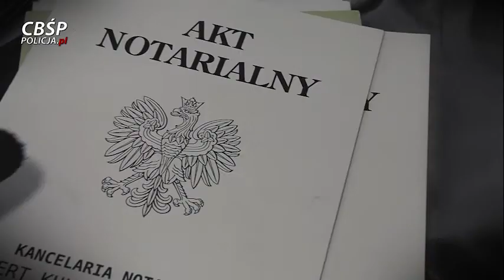CBŚP ROZBIŁO KOLEJNY GANG! PROWADZILI AGENCJE TOWARZYSKIE I NAPADALI NA KONKURENCJĘ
CBŚP rozbiło zorganizowaną grupę przestępczą, której członkowie prowadzili agencje towarzyskie oraz rozbojami próbowali eliminować konkurencję. W rozbiciu grupy wzięło udział blisko 150 policjantów. W sprawie prowadzonej przez Podkarpacki Wydział Zamiejscowy Prokuratury Krajowej występuje 7 podejrzanych w tym 40-letni Daniel G. ps. „Łoker”.
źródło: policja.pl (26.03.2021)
WIĘCEJ PRZECZYTASZ I ZOBACZYSZ: